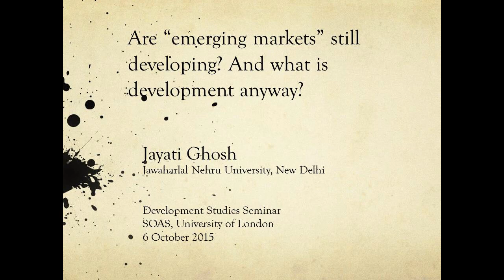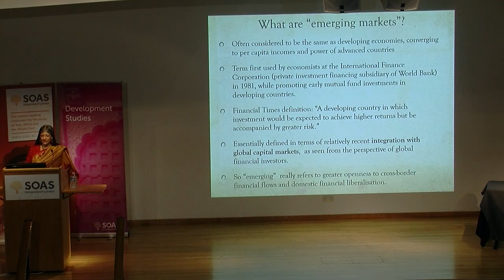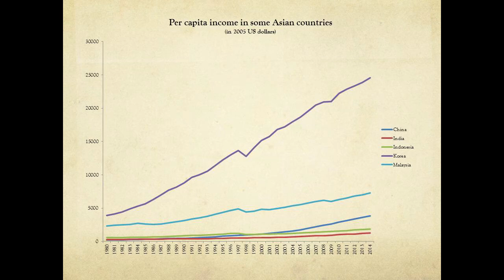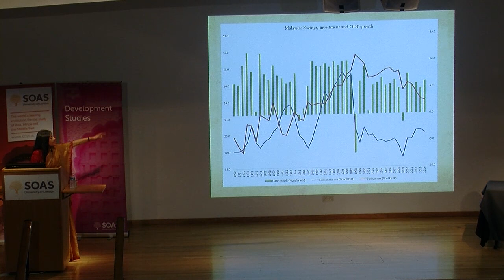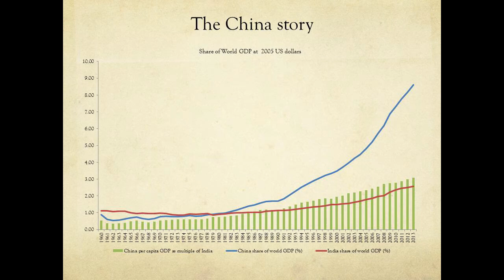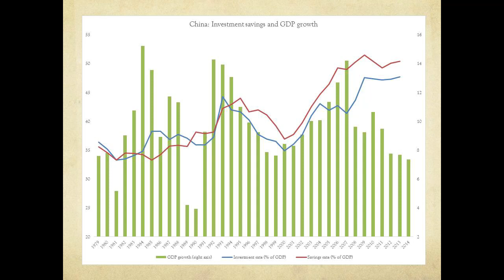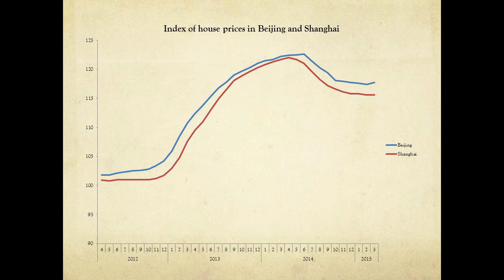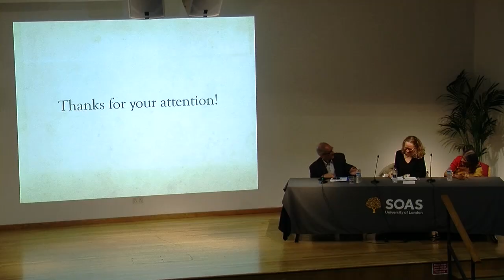Are Emerging Markets Still Developing? And What is Development Anyway? SOAS, University of London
This seminar by Professor Jayati Ghosh (School of Social Sciences, Jawaharlal Nehru University, New Delhi, India) was given as part of the Development Studies Seminar Series at SOAS University of London on 6 October 2015.

Emerging markets are now seen to be retreating – but they are essentially defined not so much by their rising per capita incomes as by their integration into global financial markets. This has been touted as a sign of their coming of age – but in fact it could actually impede and retard their development project, especially if development is not seen as poverty alleviation but as structural transformation. I will examine recent macroeconomic changes in a number of “emerging market economies” to argue that their financial globalisation is the real source of what has been called the “middle income trap”.

Professor Ghosh is a distinguished development economist. She has written extensively on topics including international economics, employment, gender, finance and the Indian economy, authoring and co-editing several books and more than 120 scholarly articles. Described by the Guardian newspaper as one of the world’s leading economists, she has received awards from the ILO and UNDP for her research. She teaches at the Centre for Economic Studies and Planning, School of Social Sciences, Jawaharlal Nehru University, New Delhi, India and is the Executive Secretary of International Development Economics Associates (IDEAS), an international network of heterodox development economists.